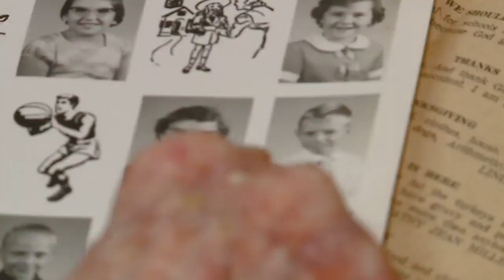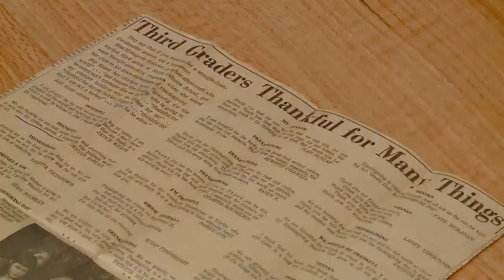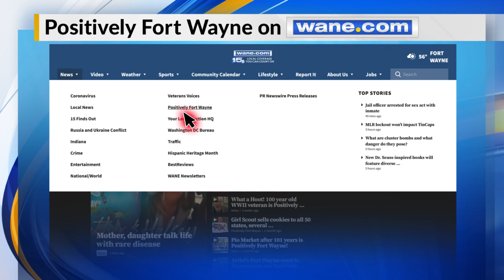PFW Teacher Student Reunion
Teacher and students reconnect more than 60 years later